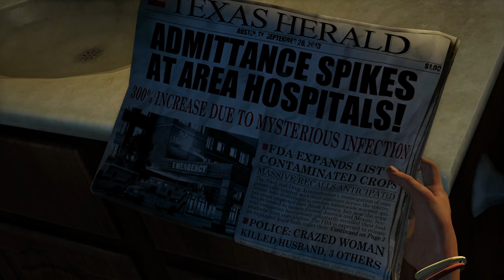The Last of Us Remastered | Part 1 | Prologue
The Last of Us is a third-person action-adventure survival horror video game created exclusively for PlayStation 3, and was later remastered for the PlayStation 4. The game was developed by a portion of the employees at Naughty Dog, while the other half of the company went to develop Uncharted 3: Drake's Deception; established for the purpose of creating new intellectual property as well as continuing the Uncharted series simultaneously.

The Last of Us takes place in the year 2033, twenty years after a fungal-based, brain-altering pandemic has spread and infected over 60% of the world's population. Since the outbreak, the world has gone into a state of panic and frenzy as officials try to fix and keep the situation under control. When the World Health Organization's attempts to procure a vaccine fail, the United States government does away with the bureaucrats in power and the establishment of civilian government. The country is turned into a police state under the control of homeland security and the military, and cities across the nation are placed under martial law one by one. Survivors of the pandemic are assigned to designated quarantine zones that are supposed to separate them from the infected and keep them safe.

Sometime within the twenty years leading up to the main events of the game, a paramilitary group calling themselves the Fireflies is established, with their main goal being the restoration of lawful government in the United States, as well as finding and producing a vaccine for the Cordyceps brain infection. The Fireflies attack the military on occasion and encourage uprisings.

Game
The Last of Us Remastered

Accessories
DualSense charging station - (PlayStation5)
DualSense Wireless Controller Red (PlayStation 5)